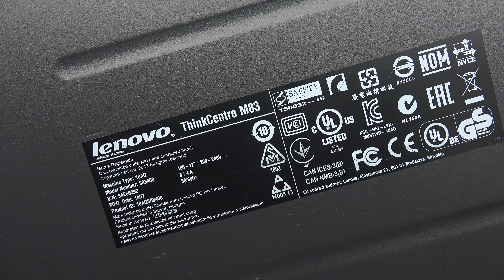How to install SSD on Lenovo ThinkCentre M83 4K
How to install SSD on Lenovo ThinkCentre M83.